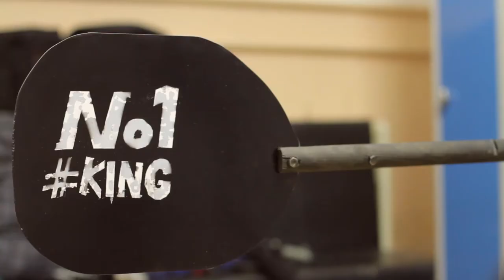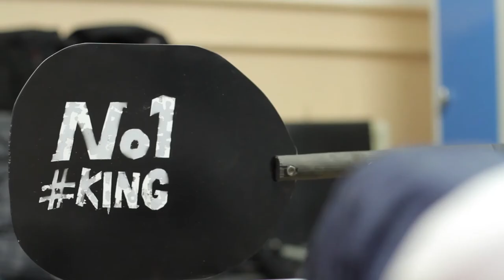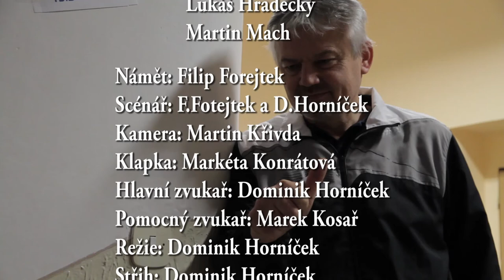Studentský film - Král školy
Studentský mikrometrážní film skupiny RoyalMovies pod vedením Dominika Horníčka.
Skupina se skládá ze 4 členů, Matěje Cvejna, Markéty Konrátové, Filipa Forejtka a již zmíněného Dominika Horníčka.